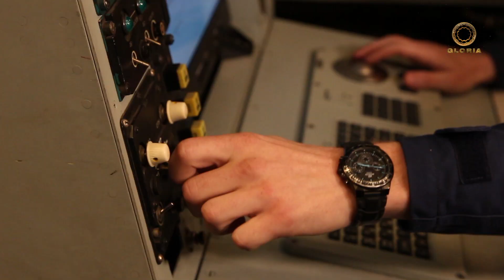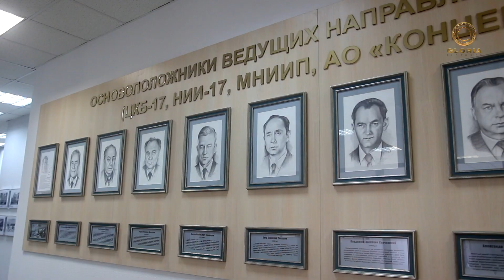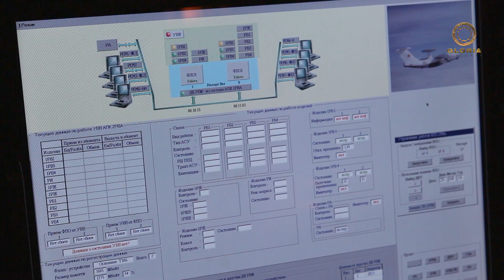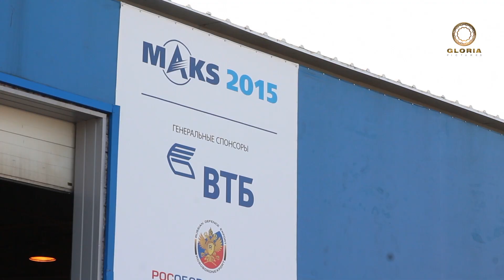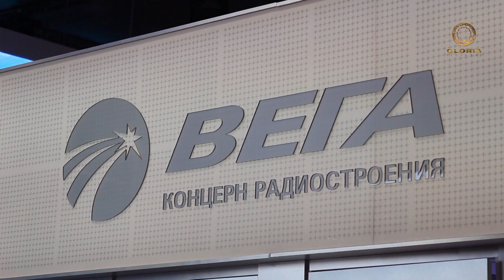А-50, А-50У, А-100 Премьер - самолёт - отрывок из фильм "На гребне радиоволны"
Отрывок из документального (научно-популярного) фильма "На гребне радиоволны".
  Фильм рассказывает о научных школах концерна Вега. (НИИ-17).

  Фильм об ученных, которые создают ведущие образцы радиолокационных установок в авиации и космонавтике. Генеральный конструктор В.С.Верба и ведущие конструктора концерна рассказывают о том, как создавались самолеты Лиана, Шмель, А-50, А-50У, А-100.
    Так же в фильме рассказывается о космической радиолокации, первых полетах на Марс и на Луну.

Режиссер : Ильдар Исламгулов.
Производство: © "Кинокомпания "Глория пикчерс" 2017 год.